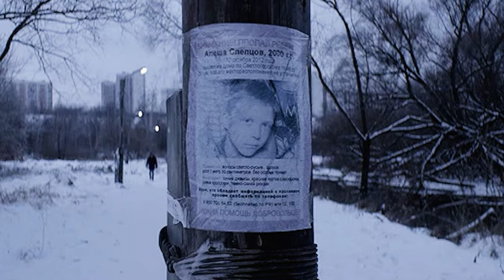Ajralish haqida 3 film tavsiyasi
1-Ayriliq
Ssenariy muallif va rejissor: Asghar Farhadi
2-Kramer Kramerga qarshi
Ssenariy muallif va rejissor: Robert Benton
3-Sevgisiz
Ssenariy mualliflari: Oleg Negin va Andrey Zvyagintsev
Rejissor: Andrey Zvyagintsev